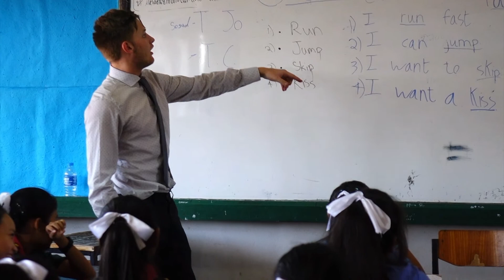Entrust TEFL - Real Teaching Practice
Every Month the Entrust TEFL Teachers go on a 3 day teachers teaching experience to learn the skills to teach in a Thai School.
This month we went to Suanboonyopatham Lamphun School with 3300 students.